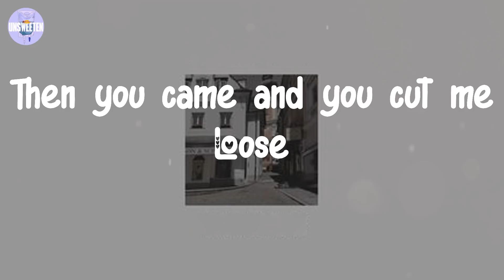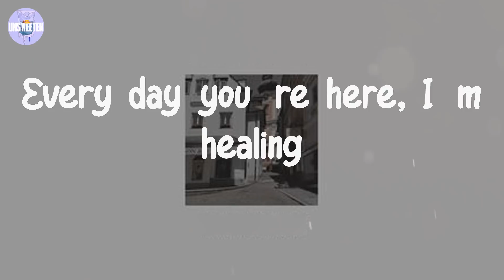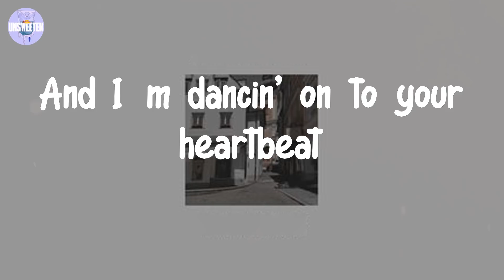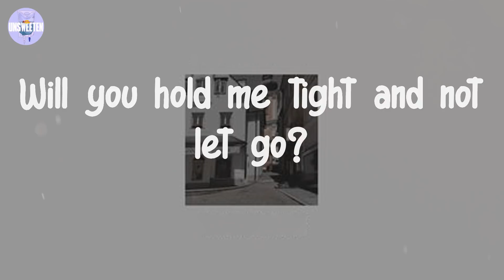Clean Bandit - Symphony (Lyrics)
Lyrics:

Symphony
Symphony
Symphony
Like a love song on the radio
Symphony